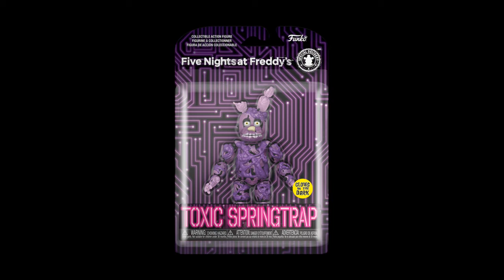Toxic Springtrap Calls for Help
Man behind the Slaughter Juice... Interesting...